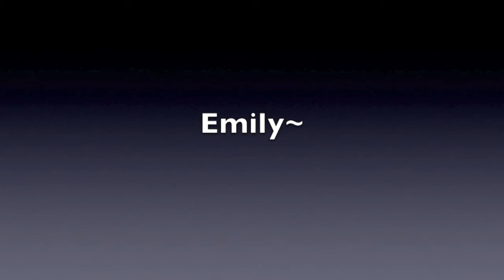Force of Nature Audition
For Lizbob97 :)